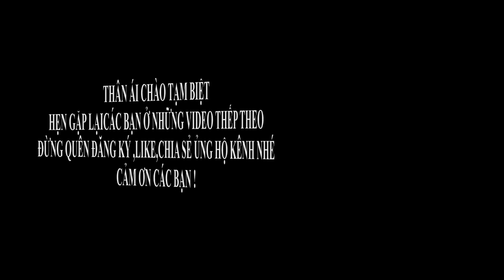ĐOÀN NHẠC HIẾU THÁI NGUYÊN